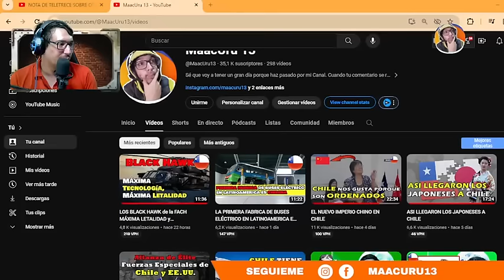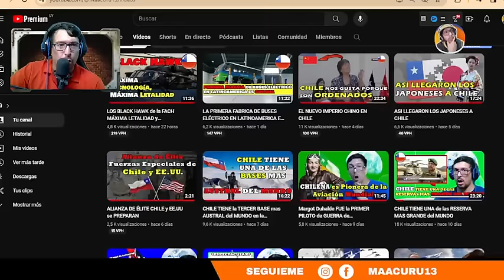ASí SE PREPARA UN PILOTO DE COMBATE DE LA FACH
►►► DONACIONES ◄◄◄

 ►►► CONTACTO ◄◄◄
Para colaboraciones: